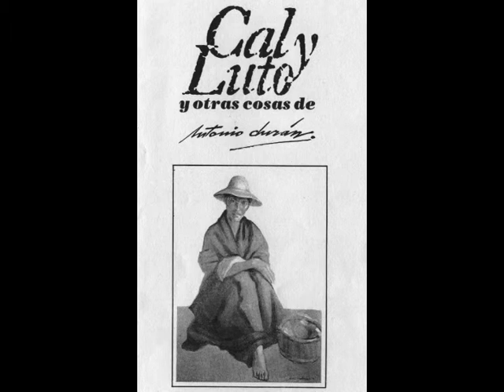EXPOSICION " CAL Y LUTO " 1976 DEL PINTOR , MAESTRO DE ARTES PLASTICAS Y TORERO ANTONIO DURAN PEREZ.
EXPOSICION " CAL Y LUTO " DE ANTONIO DURAN PEREZ  (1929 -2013 ) Etapa pictórica del Maestro Sevillano creando esta exposición en 1976 llevándola por todo el mundo obteniendo las mejores criticas de famosas galerías de Europa y América.